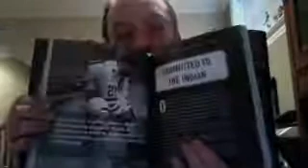My book review for Forever a Blackhawk by Stan Mikta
My book review for Forever a Blackhawk by Stan Mikita - Captured Live on Ustream